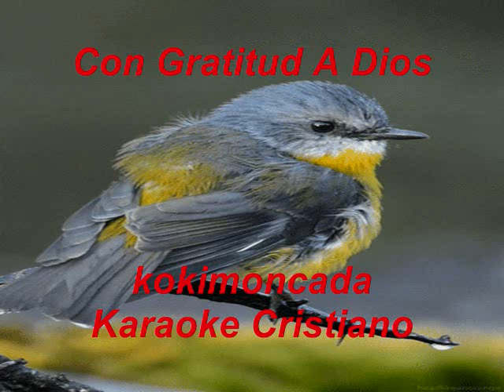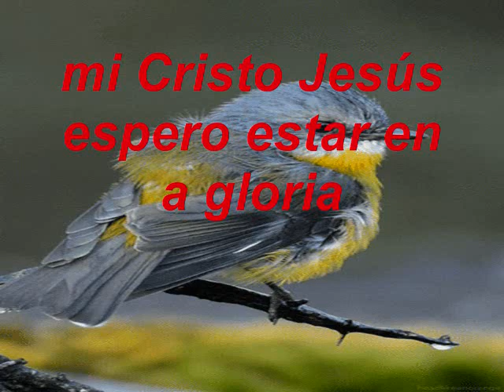Con Gratitud A Dios PIANO